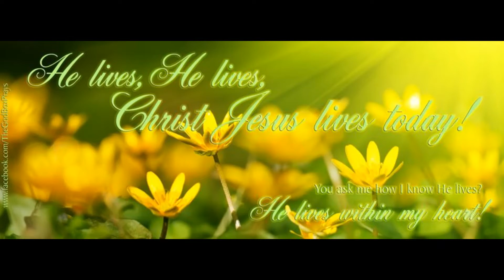He lives = Men